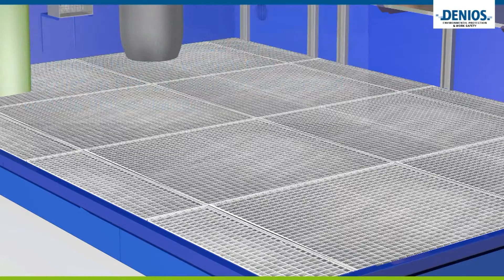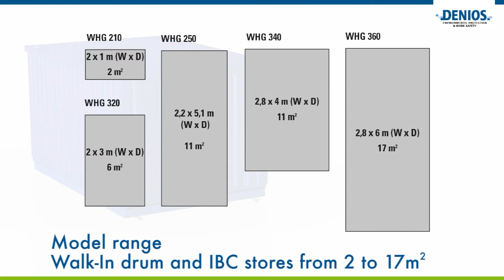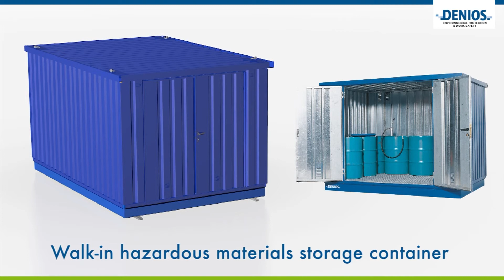Begehbare Gefahrstoffcontainer für die Lagerung wassergefährdender Stoffe (englisch)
Dieses Video zeigt Ihnen die vielfältigen Ausstattungsmerkmale und Verwendungsmöglichkeiten der Modul-Container WHG von DENIOS bei der Lagerung wassergefährdender Stoffe.

Die Modulcontainer WHG sind optimal für die Lagerung von verschiedenen Gebindegrößen geeignet, von Kleingebinden bis zum IBC. Die Konstruktion überzeugt mit einer feuerverzinkten, einteiligen Auffangwanne mit Gitterrosten sowie Wand- und Dachelementen aus verzinkten Trapezblechen. Umlaufende Flüssigkeitseinleitbleche sorgen für eine sichere Ableitung auslaufender Stoffe in die Auffangwanne.

Der Gefahrstoffcontainer existiert in fünf unterschiedlichen Größen von kompakten 2 qm Nutzfläche bis zum geräumigen Großraumlager von 17 qm. Unter Wahrung vorgeschriebener Sicherheitsabstände ist sowohl die Lagerung von wassergefährdenden Stoffen aller Wassergefährdungsklassen als auch die Lagerung von entzündbaren Flüssigkeiten zulässig. Die bundesweit gültige allgemeine bauaufsichtliche Zulassung des DIBt bietet dem Betreiber des Gefahrstofflagers zudem ein hohes Maß an Sicherheit.

Serienmäßige Kranösen garantieren den bequemen Transport und ein leichtes Aufstellen. Eine integrierte, wasserrechtlich geprüfte Auffangwanne gehört ebenfalls zur Serienausstattung. Sie ermöglicht die direkte Lagerung auch von großen Gebinden auf dem mit Gitterrosten ausgestatteten Containerboden.

Ergänzt werden kann der Umweltcontainer WHG durch umfangreiches Zubehör von flexiblen Regalsystemen für die Kleingebindelagerung bis hin zur Beleuchtung. Zur Lagerung entzündlicher Stoffe steht neben der Ausführung mit natürlicher Belüftung auch eine explosionsgeschützte, technische Lüftungsanlage des Gefahrstoff Lagercontainers zur Verfügung, die den behördlich geforderten Luftwechsel bei der aktiven Lagerung sicherstellt.